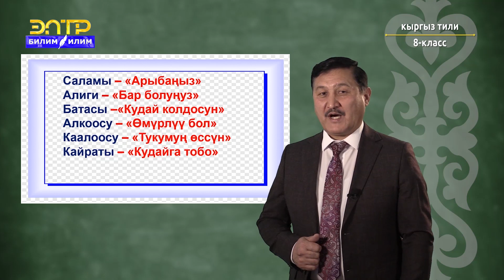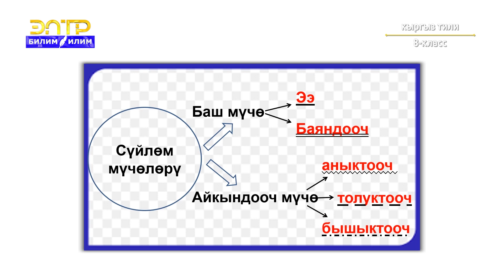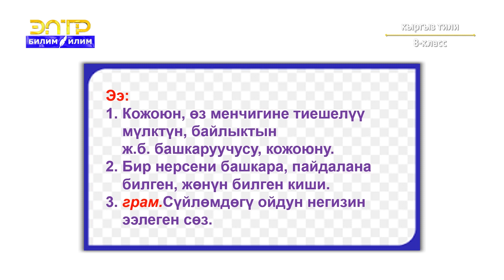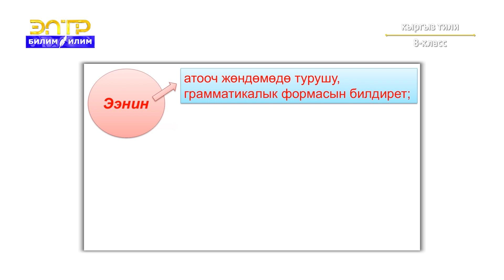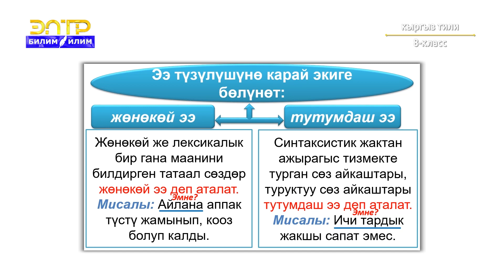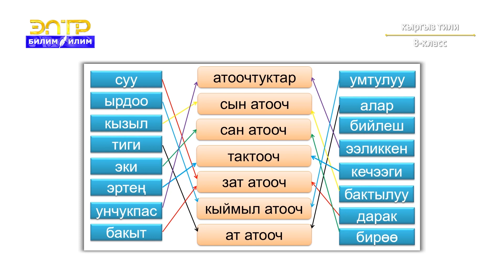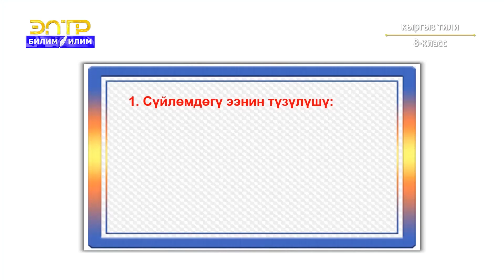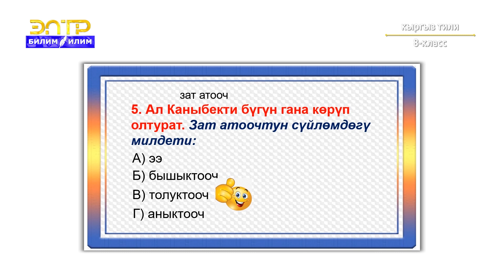8-класс | Кыргыз тили | Сүйлөмдүн баш жана айкындооч мүчөлөрү. Ээнин грамматикалык түзүлүшү